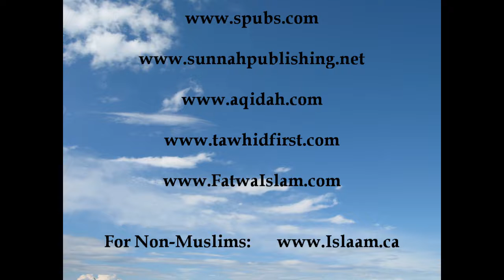The Concern for Tawheed in Relation to Rectification of the Ummah - part 2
The second of three talks from the set entitled: The Concern for Tawheed in Relation to Rectification of the Ummah (Islam in Our Times, April '07 - Toronto, Canada). In this segment, Abu Iyaad identifies various groups and sects of Islaam, and how most, if not all of them were influenced by the Kuffar in their methodology of supposed 'rectification' and the calamitous result of their straying from the Prophetic Methodology. From the sects examined: The Khawaarij, the Murji'ah, the Ikhwaanul-Muslimoon (including Sayyid Qutb), the Mu'tazilah, the Shia and the Qadariyyah.